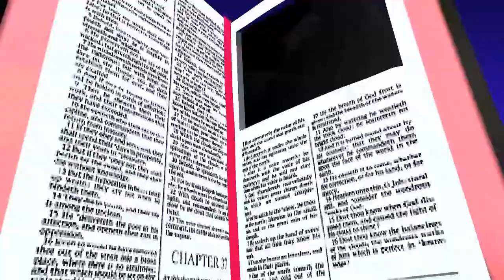Page des mots Épisode 01 Part one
MT-TV est une web Tv exclusivement réservée pour les émissions et évènements de Move Togrther Mali